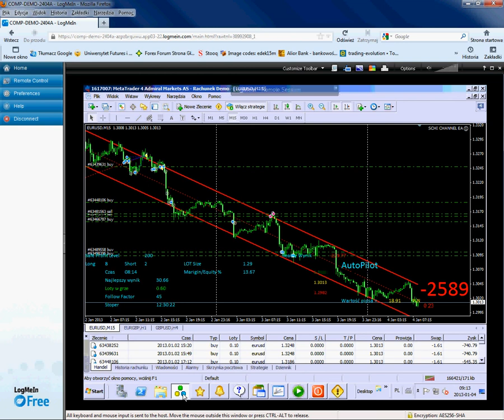roboty w robocie